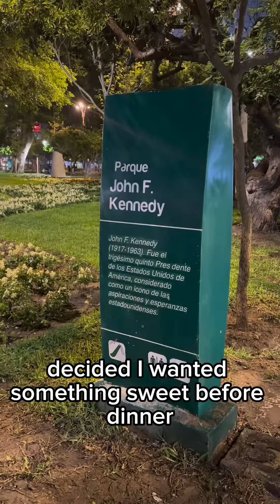February 11, 2024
From a bad AirBNB to an amazing hotel - to coastal bicycle rides, picarones to a murder